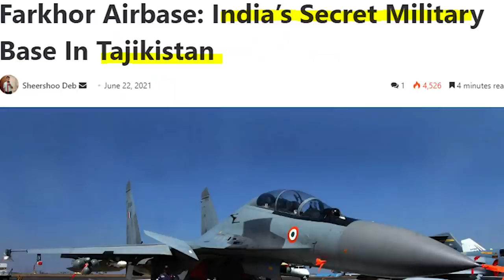India, Tajikistan On Ground Help To Amrullah Saleh, Ahmad Moussod In Panjshir Valley